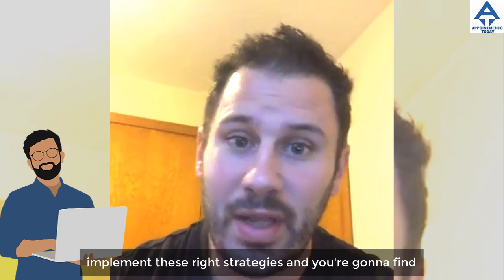Daily Huddles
📆 Throwback Thursday 📅